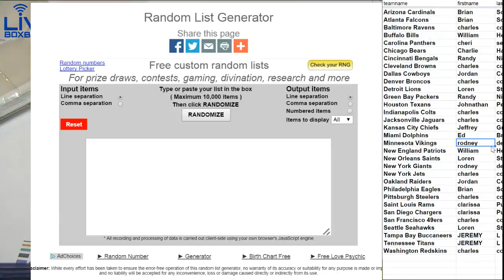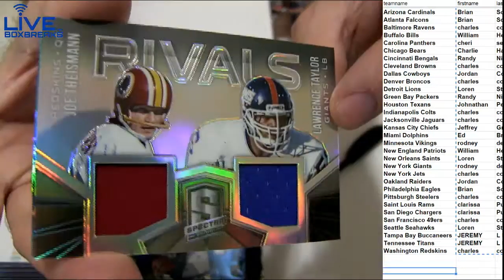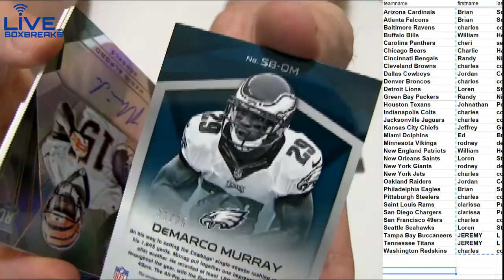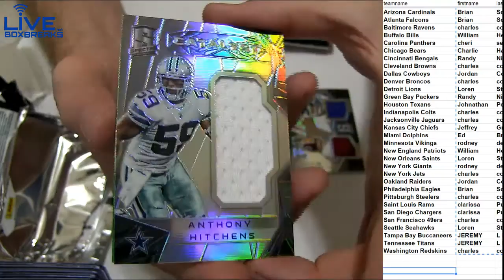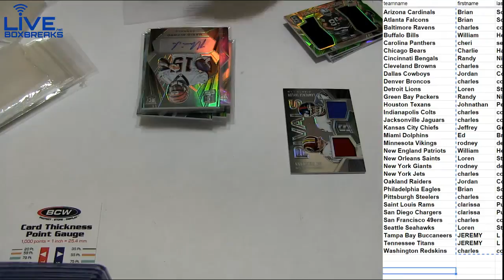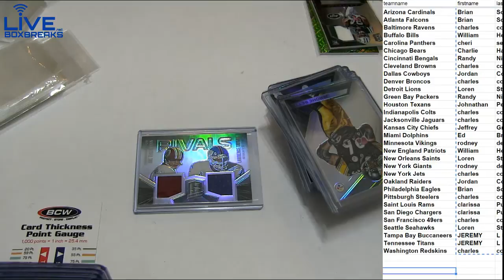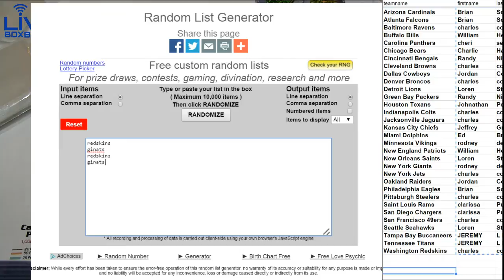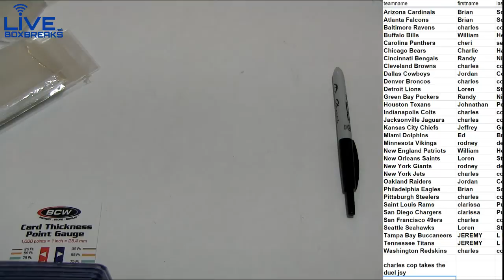2015 SPectra #82 LBB